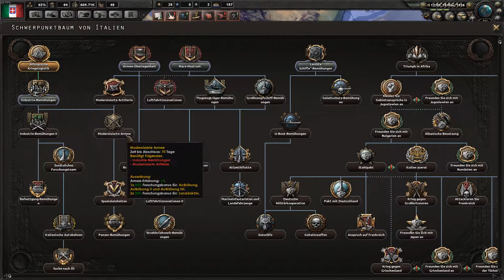HOI IV Tutorial #3 - Kampfsystem und Battleplanner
Wie lasse ich meine Einheiten Kämpfen und was macht der Battle-Planner